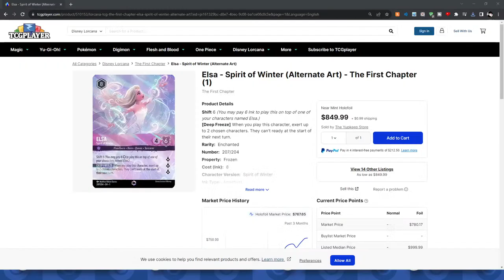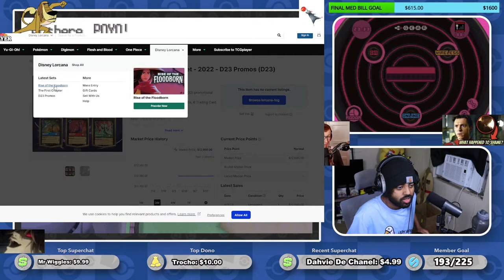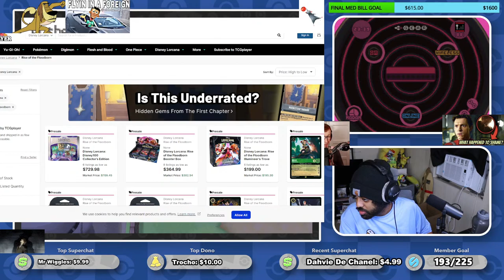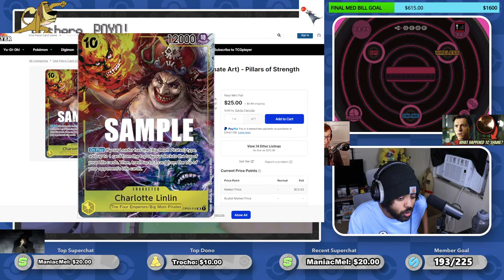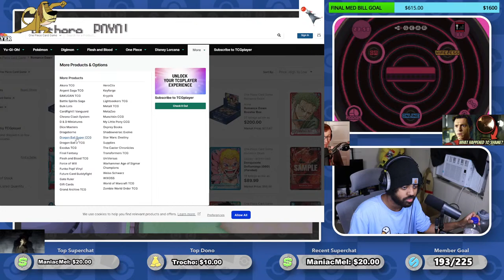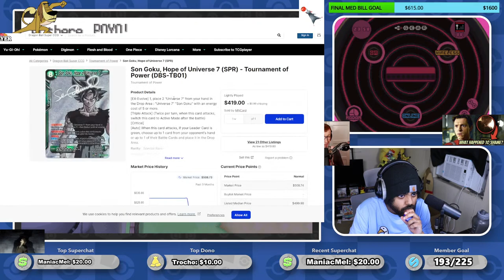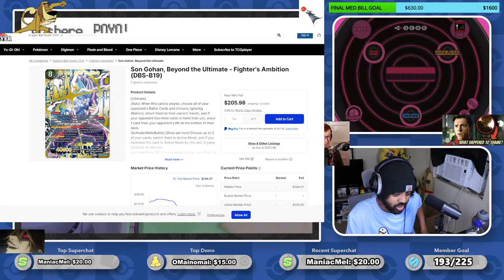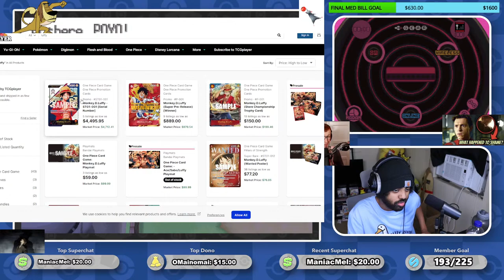HARDCORE NUZLOCKE ! REAL GAMING ! PASSIONATE PATRICK GAMING ! [DONO DERREK] (REAL GAMING) (REAL)